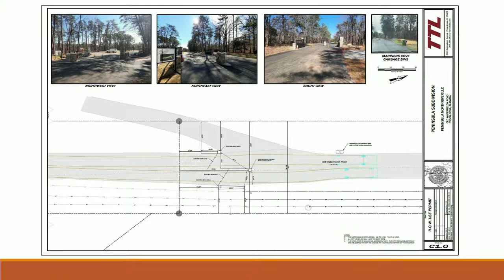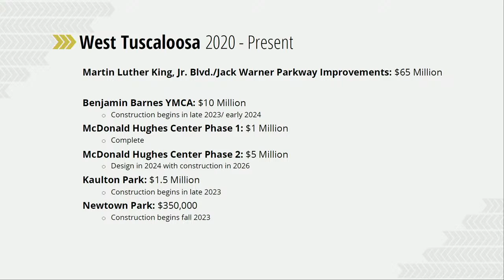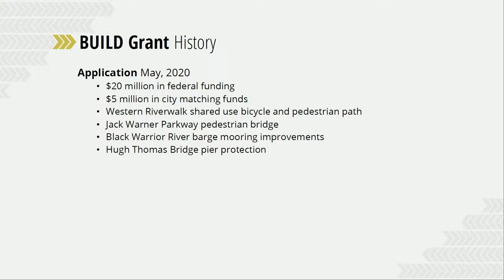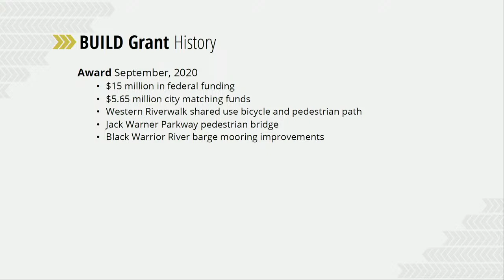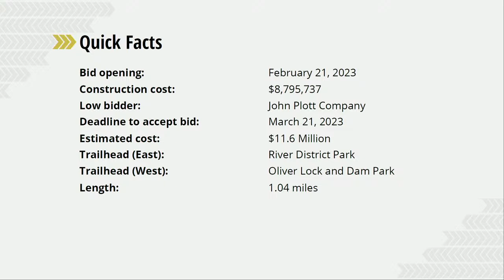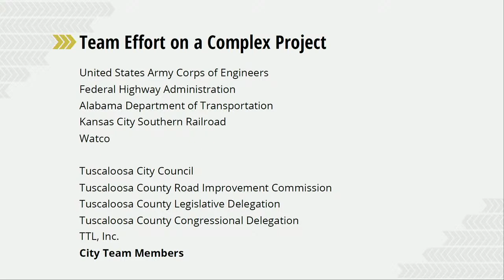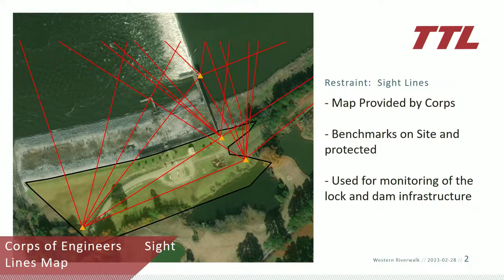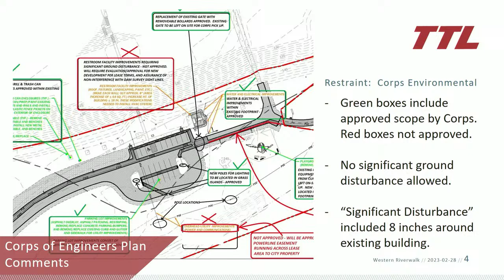Tuscaloosa Projects Committee Meeting - Feb 28, 2023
All meetings and agendas can be found at tuscaloosa.com